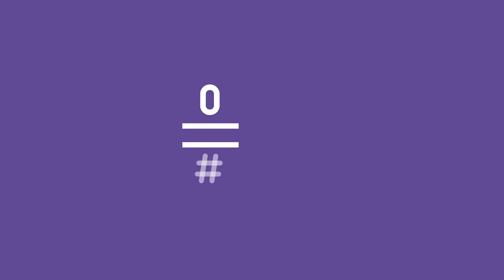La Vida Secreta de los Niños: Los mejores momentos | #0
Hacemos un repaso de los mejores momentos que nos han dejado estos personajillos. ¿Cuál ha sido tu favorito?